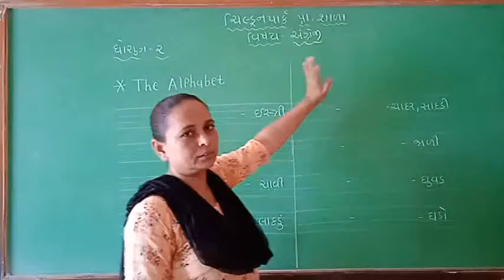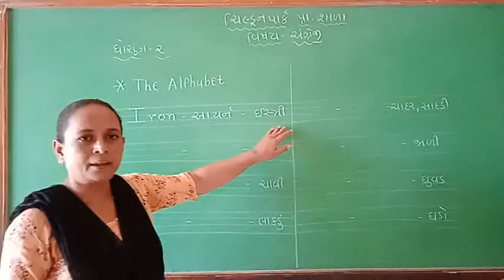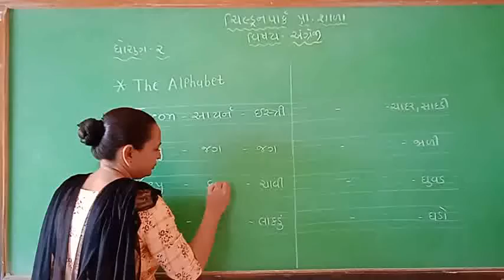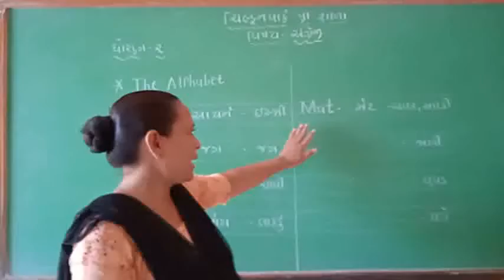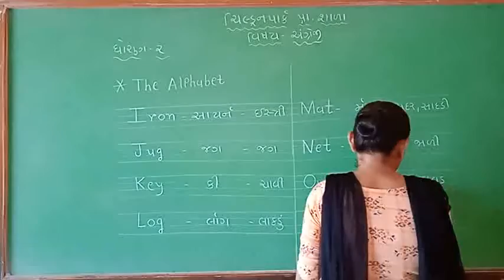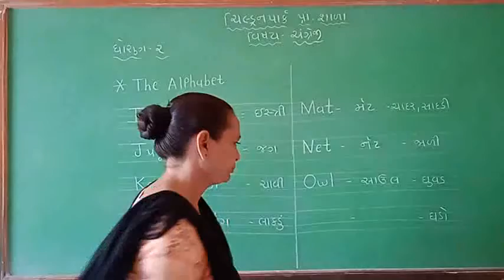Std-2 English The Alphabet part-2